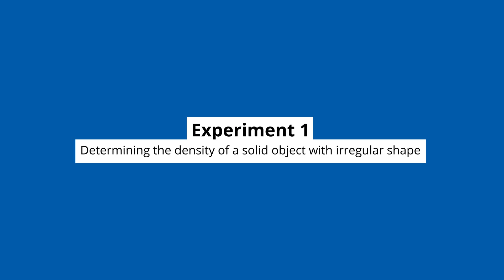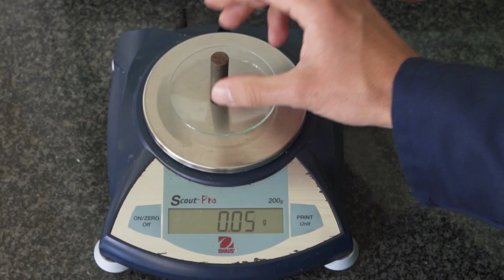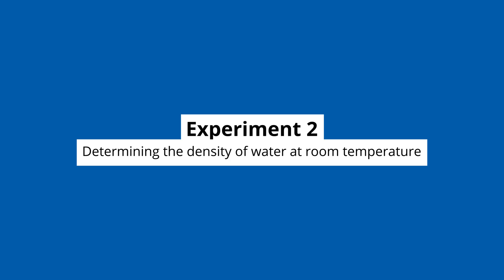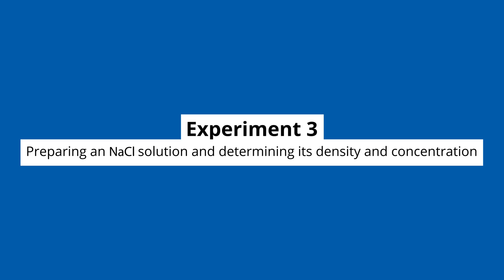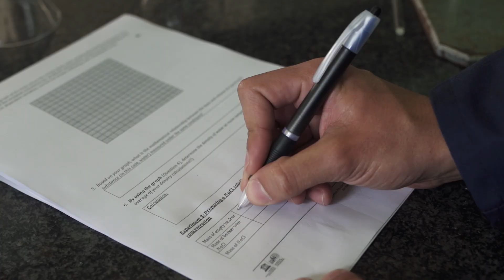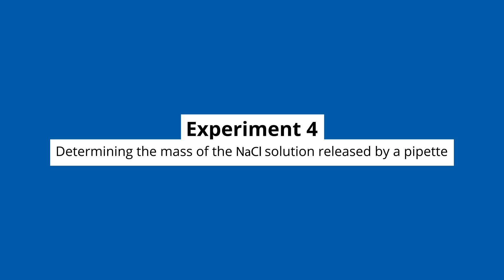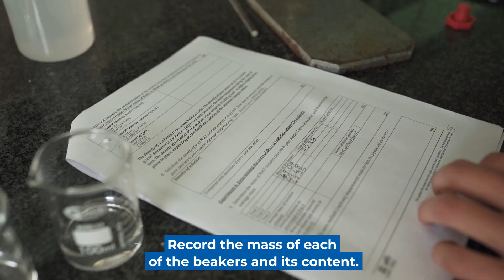Lab Demonstration: Measurements (CHM 171 & 172)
This video serves as a brief overview of the experimental flow in Prac 1 of CHM 171 and 172, at the University of Pretoria.

Although this video conceptualises the practical and all the experiments therein, every student must prepare thoroughly by working through the instructions document and the relevant paragraphs as prescribed.